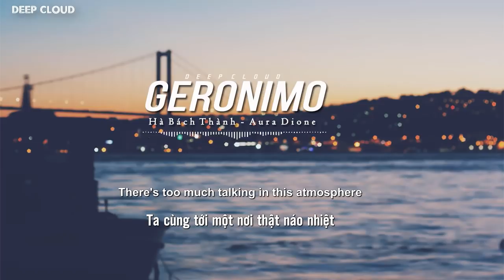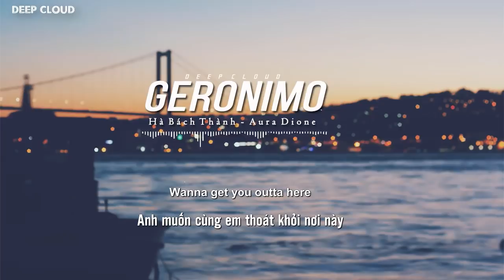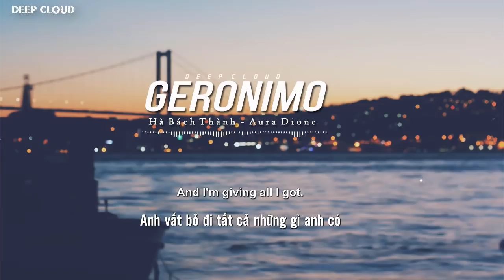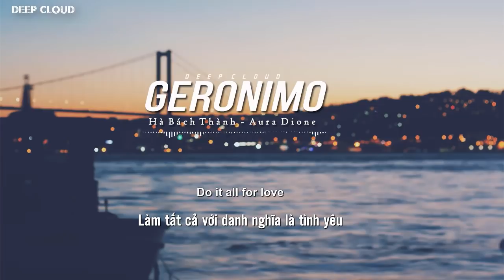Vietsub||(Tik tok)Geronimo (Cover Full) - Đoàn Dực(段弋) ft Aura Dione［抖音歌曲］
Thể hiện: Đoàn Dực (段弋) ( có kênh ghi là Duẩn Đại, Duẩn Di ấy. Tớ không rõ, tớ tra Hán Việt và sau một hồi tìm hiểu thấy tên 段弋 -/Duàn yì/ - Đoàn Dực là hợp lý nhất ạ
Nguyên hát: Aura Dione (原唱：Aura Dione)
Biên khúc: Hà Bách Thành(编曲：何柏诚)
Trans+sub: DeepCloud/Thukarry
Effect : Khánh Nguyễn
✔Infor 段弋(Đoàn Dực)
☛ ID Douyin: DuAneee
(Xin lỗi mọi người mình đính chính lại, vì không chú ý nên trên ảnh ghi tên Hà Bách Thành. Anh đang hát bài này không phải Hà Bách Thành, là Đoàn Dực(段弋) ạ. Hà Bách Thành làm biên khúc, Mong mọi người bỏ qua cho, mình sẽ rút kinh nghiệm nhìn kỹ hơn ạ. Thật sự xin lỗi các bạn ạ hic)
Lyrics:
Gee-gee-hee-jo-jo-ho-la-la-hm, let's go Geronimo
I'll get you outta here,
There's too much talking in this atmosphere,
Cause I just wanna get you outta here,
My baby gonna get a lot of me, ooh.
She goes
Say-say-hee-so-so-ho-la-la hm, let's go Geronimo
Gee-gee-hee-jo-jo-ho-la-la-hm, let's go
And I'm breaking, I'm breaking away,
I'm aiming power-power shots
And I'm giving all I got.
I'm fearless, I'm fearless today,
I paint my face with teardrip-drops
And I'm kissing underdogs.
Wanna get you outta here,
There's too much smoking in this atmosphere,
I just wanna see you bright and clear,
She goes
Gee-gee-hee-jo-jo-ho-la-la-hm, let's go
Yea I'm breaking, I'm breaking away,
Do it all for love,
Let's do it all for love
It all comes down
To you an me,
To me and you, you and me
La la la la la...